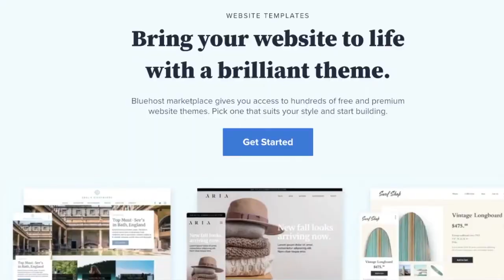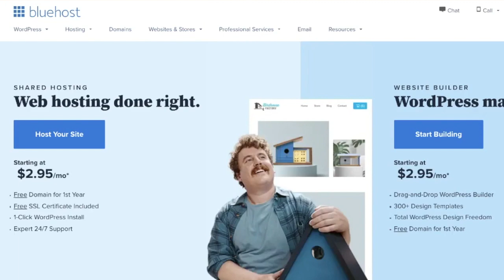Surprising Reasons Why Bluehost is STILL the Top Choice!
The best web hosting company on the planet 👉 Try Bluehost for only $2.95/mo

★ Amazon Authors - I just wrote a new book

This does not affect your purchases or the price you may pay. We are independently owned and opinions expressed on this professional website are that of our own. This post has been included as an entry into a giveaway / sweepstakes.